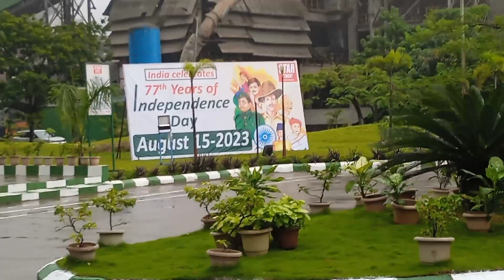New Vlog#Happy independence day🇳🇪 Star cement factory under 2023